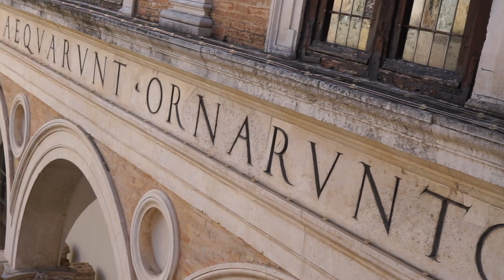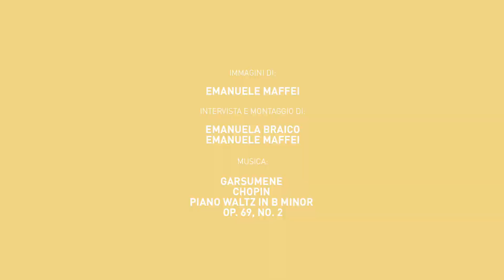Il Sigillo dell'Ateneo di Urbino a Muhammad Yunus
Il video che racconta la cerimonia di consegna del Sigillo all'economista, Premio Nobel per la pace, e l'inaugurazione dello "Yunus Social Business Centre" dell'Università di Urbino